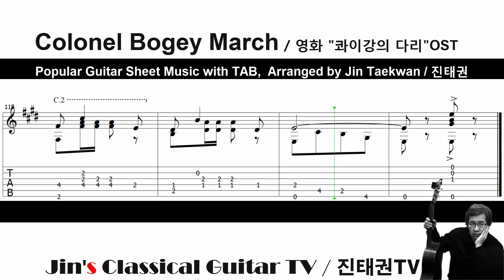Colonel Bogey March (영화 "콰이강의 다리" OST) ( Solo Guitar Sheet Music w/ TAB / Arr. by 진태권 Jin Taekwan )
♥ Title : Colonel Bogey March / 영화 "콰이강의 다리" OST

♥  Popular Guitar Solo Sheet Music with TAB / 클래식기타 독주 악보(TAB포함)